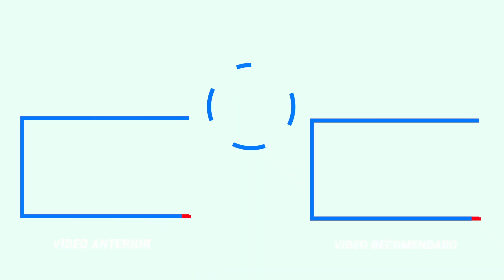¿Qué hacer con las termitas? | What to do with termites?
Las termitas son una de las plagas más temidas puesto que su acción puede ser devastadora, no solo en muebles y objetos de madera, sino incluso en grandes estructuras. Es importante actuar si detectamos indicios de estos insectos, puesto que actúan muy rápidamente.

Quédate en este video y conoce un poco mas al respecto...

Haz elegido el mejor momento para iniciar un negocio, que ofrece grandes oportunidades y diversos modelos de negocio que se adaptan a tu capacidad de inversión.

Te invito a unirte a nuestro grupo en Facebook donde estaremos compartiendo detalles para que inicies tu propio negocio en control de plagas.

¡Síguenos!

¡Somos personas de soluciones!